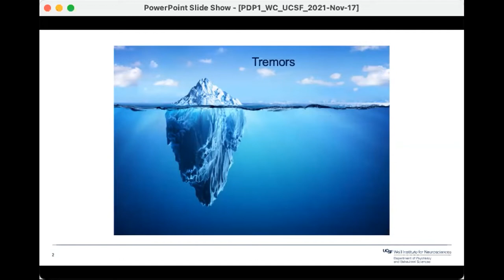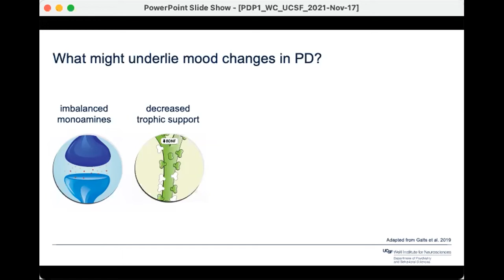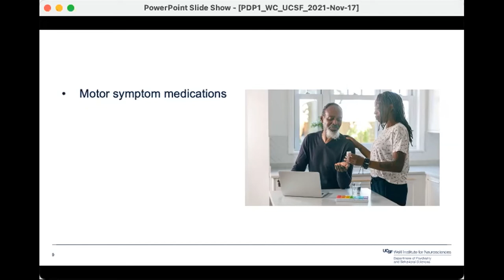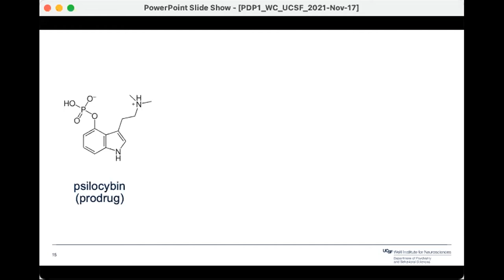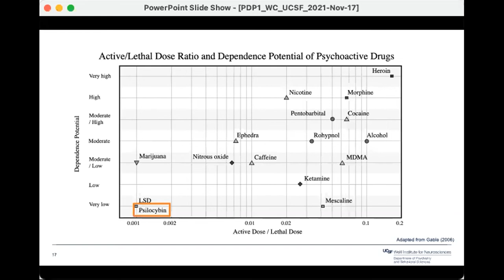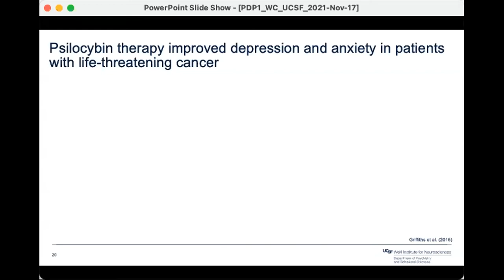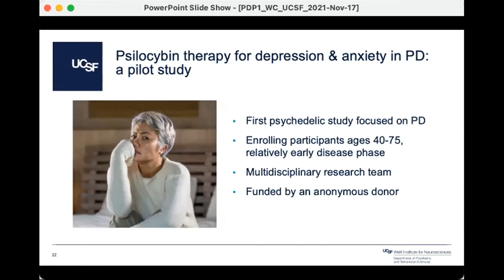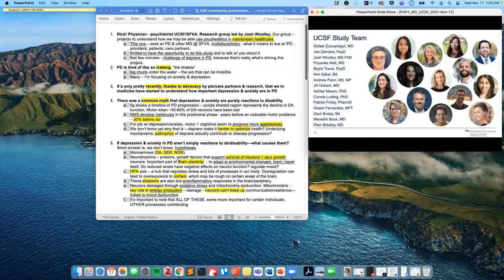Psilocybin in Treatment of Depression and Anxiety in Parkinson's Disease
Depression and anxiety among people living with PD are common, have significant negative impacts on quality of life, and are often under-treated. Ellen Bradley, MD, presents a pilot study on the use of psilocybin for depression and anxiety in Parkinson's Disease (PD). She works with a team organized by Josh Woolley at the UCSF Weill Institute of Neurosciences. Bradley provides a rich background in this presentation in how the brain works, especially in PD, and she answers key questions.

The study is currently in clinical trials at UCSF (as of November 2021 through 2022).  They are recruiting people who:
1. Have been diagnosed with Parkinson’s Disease by a neurologist
2. Are in the early stages of the illness (able to walk on their own)
3. Are between the ages of 40-75
4. Are currently experiencing depression and/or anxiety (no formal diagnosis required)

Visit Parkinson Network of Mt. Diablo